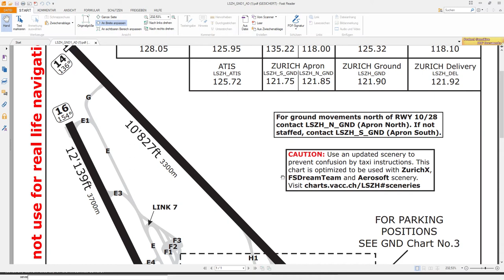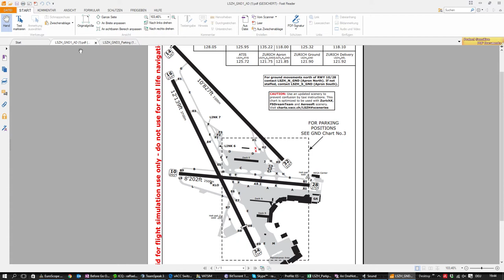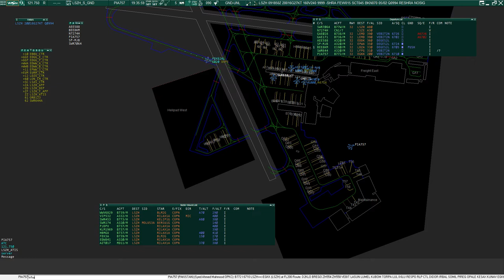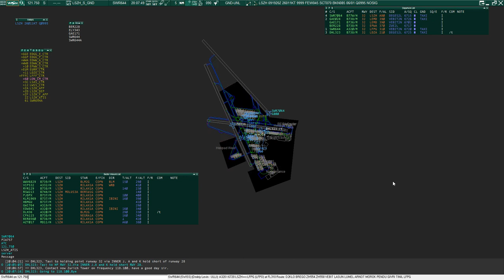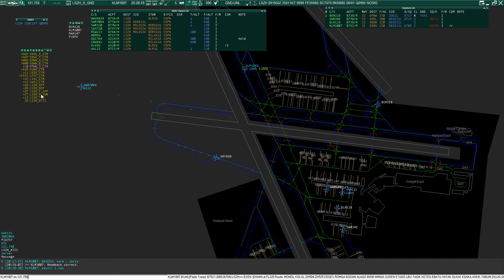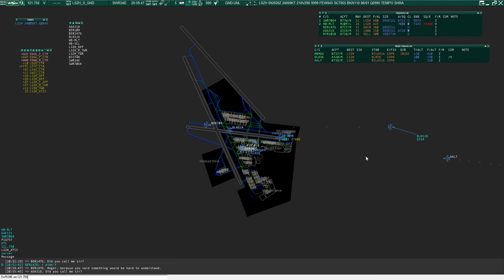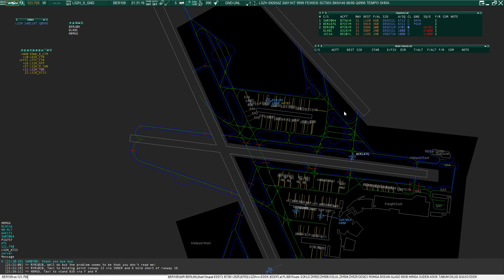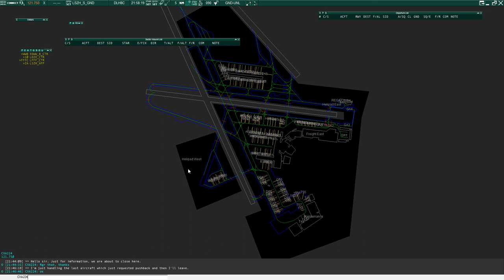Virtual Airtraffic Control on Zurich Apron (VATSIM)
Mistakes:

- Forgot to set Clearance, Push- and Taxi-Flags several time.
- I'm sometimes making strange sounds after transmitting on the radio :-/
- It's not "holding point" but "holding position" (this changes all few years...).
- I should learn Aliases better and maybe create some new ones.
- I should stop zooming and panning randomly.
- I should pay attentions if pilots call the correct atis designator on the initial call and remind them if they don't.

00:07:15 HB-BST: I should have sent him to holding position P1 instead of A.

00:13:40 SWR289 I was unpolite because I did not say hello to the pilot.

00:24:45 SRR4677    "Station calling I didn't catch your callsign but I read you 5 by 5." had sounded more professional than just guessing the callsign.

00:27:30 There was acually no need to ask the pilots whether they can accept rwy 28 for takeoff because according to the wind this was the most suitable runway!

00:33:29 "SSR6977 you are recleared via VEBIT2H departure rwy 34, the rest remains the same." had sounded more professional.

00:35:00 1. First think then talk. 2. The pilot probably meant that he pushed back from T40 so it was actually clear what taxiway is on. 3. I didn't find the words to tell the pilot that there is maybe an offset between his scenery and my radar screen.

01:07:25 FDX02KL: I didn't note that it is a cargo flight and I didn't understand the pilot very well. This leaded to some confusions: When the pilot said that he is a "freight flight" I understood something with "affraid" and thought he just wanted to tell me he cannot park at A for whatever reason.  As I thought the reason could be the size of the aircraft I got very confused when the pilot named F-Stands as an example (these stands are for smaller aircraft).

01:12:03 BEE8KM: The first readback of the pilot was correct because I said "B" instead of "C" by mistake.

01:19:40 SWR7064: I could have simplified this call by leaving out the sentence "I'll just give you a DEGES SID."

02:39:30 HB-MLT: I should have given taxiway A instead of Y.

02:55:18 HB-MGU:  The callsign doesn't look light that of a passenge flight. I should therefor have asked the pilot first where he'd like to park his plane (maybe it was even written in the remarks section of the flightplan).

02:58:45 BER109: The pilot didn't actually say that he is ready, he just said his callsign.

03:09:58 DLH8C: RWY 32 with DEGES1N (right turn after takeoff) had maybe be better. The taxi distance to holding position rwy 28 from his position was not shorter than the distance to rwy 32 and the distance to fly with a DEGES2W is maybe even longer than with a DEGES1N (especially if the pilot gets a direct to a point after DEGES).